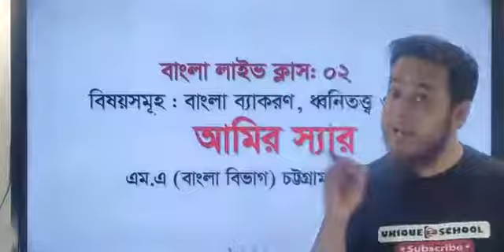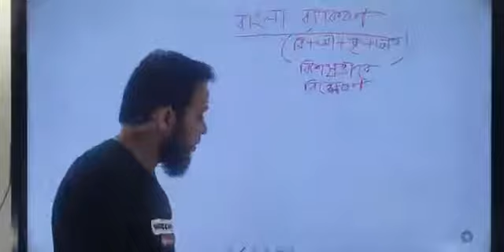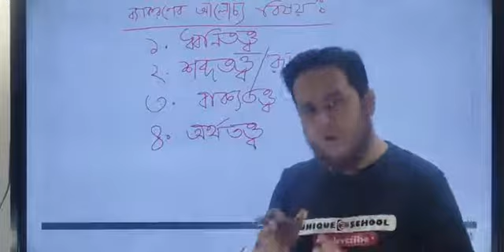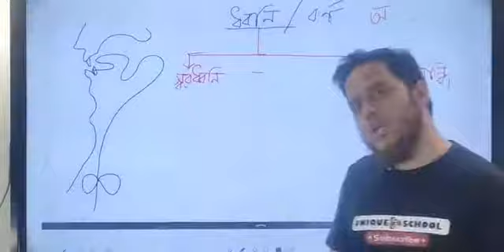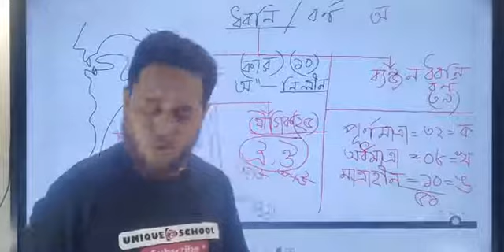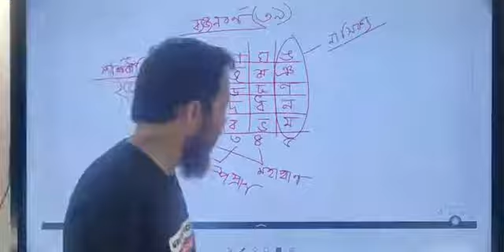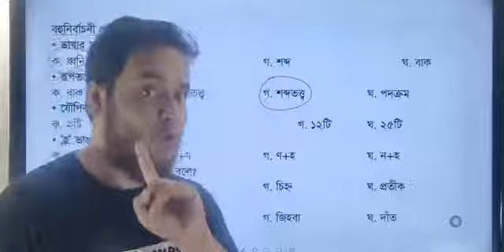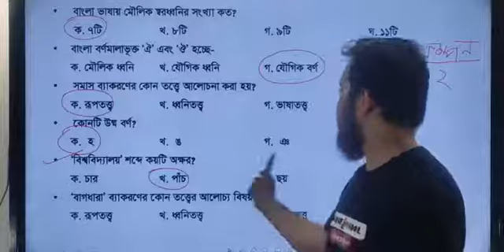ধ্বনি তত্ত্ব ও বর্ণ | Bangla 2nd Paper | SSC | HSC Admission Test | Unique E School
বাংলা ব্যাকরণ#ধ্বনি তত্ত্ব ও বর্ণ Bangla 2nd Paper